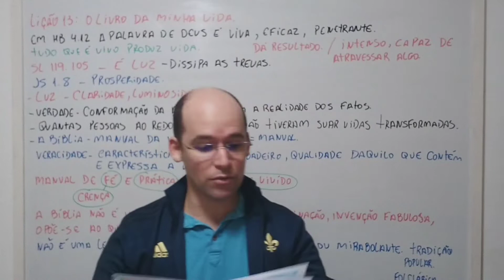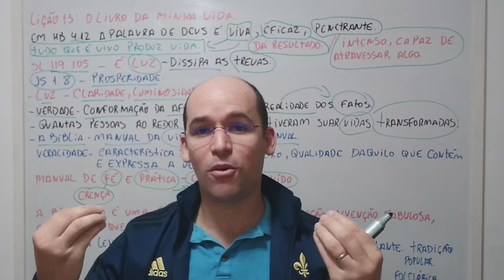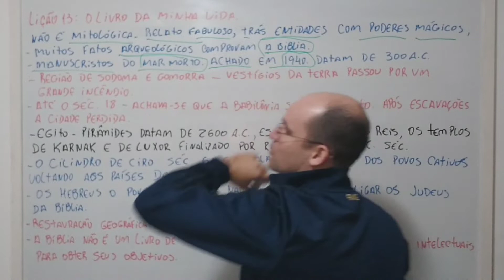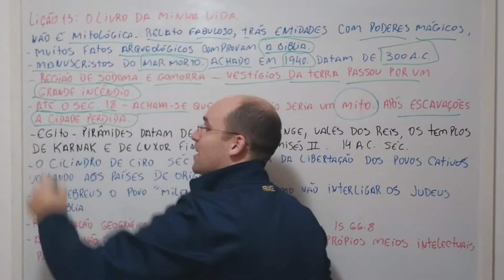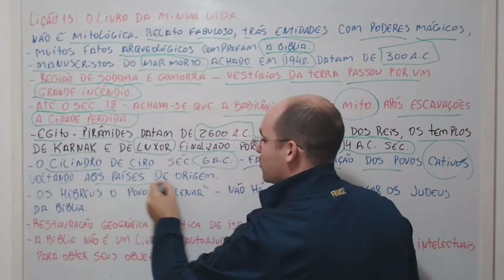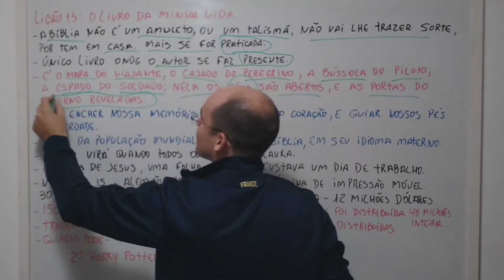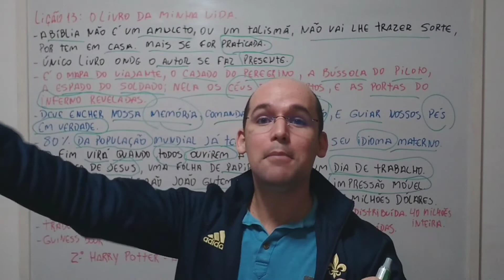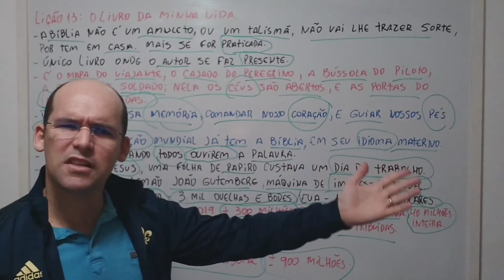EBD - LIÇÃO 13 - (JUVENIL) "O LIVRO DA MINHA VIDA". - 2º TRIMESTRE 2022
EBD - LIÇÃO 13 - (JUVENIL). NESTA AULA ESTUDAREMOS SOBRE O LIVRO DOS LIVROS. A BÍBLIA . ESTE FANTÁSTICO LIVRO QUE TRÁS VALORES PARA A VIDA DO CRISTÃO, NOS ENSINA COMO VIVER EM MEIO AO MUNDO DECAÍDO. A BÍBLIA É O LIVRO MAIS LIDO E DISTRIBUÍDO DA HISTÓRIA DA HUMANIDADE.